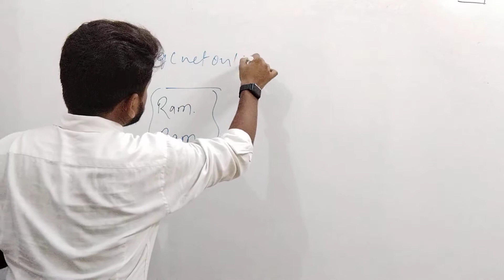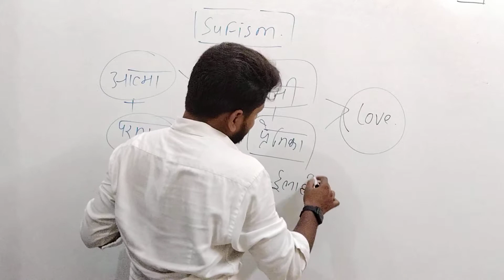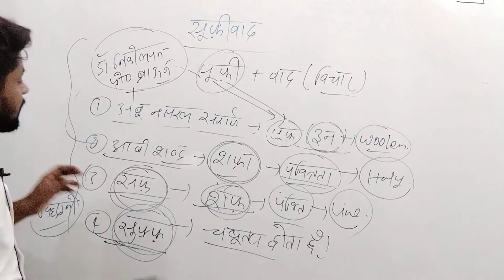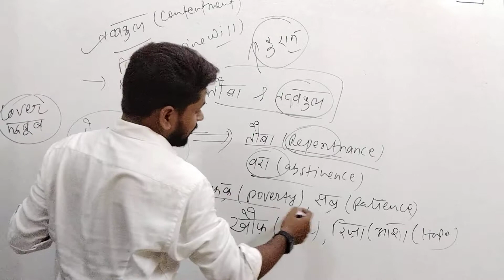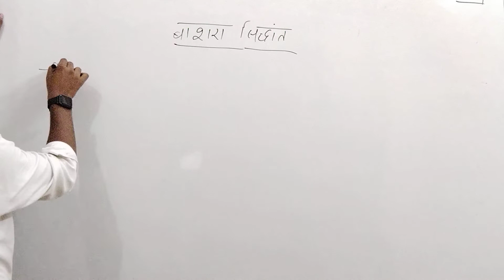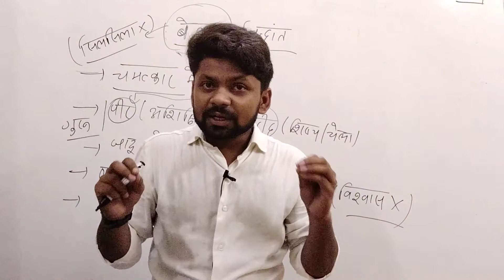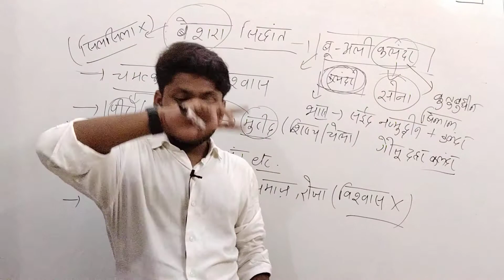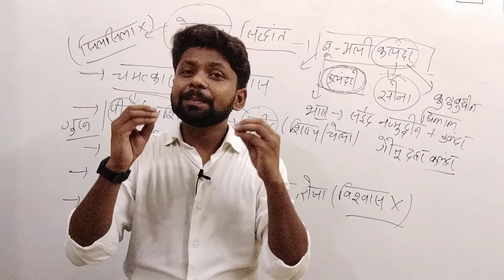Sufism/Sufi Movement by Guru Amrit Raj | Lecture no. 01 | सूफ़ीवाद/सूफ़ी आंदोलन | मध्यकालीन भारत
● नमस्कार साथियों ! स्वागत है आप सभी का हमारे यूट्यूब चैनल कुसुम नेट क्लासेज में , आशा करता हूँ आप सब ठीक होंगें और आपकी तैयारी भी बेहतरीन तरीके से चल रही होगी। आप सभी से आग्रह है कि यदि आप हमारे चैनल पर पहली बार आये हैं तो चैनल को सब्सक्राइब कर वेल आइकॉन को दबा दीजिये ताकि अगली बार से कोई भी वीडियो डालूं तो सबसे पहले नोटिफ़िकेशन आप तक पहुंचें ।
It's a request to all of you that if you have come first time on my youtube channel then subscribe my channel and hit the bell icon so that in future you will get all notification very first.
● Channel Subscription Link 👇🏻👇🏻👇🏻👇🏻
● Dear student , In this Video I have discussed about Sufism or you can say Sufi Movement in Medieval India . As you all know Sufism is an integral part of Islam . I have also discussed about etymology of Sufi world .  I have also discussed about theory of Sufism ; Ba- Shara , Be - Shara , Wahadat-ul-Wazud and Wahadat-ul-Suhud etc.
● Note ; This channel is dedicated to those students who are preparing for UGC NTA NET JRF , UPSC , BPSC , UPPCS , JPSC and State Civil Services.  you can also join the channel if you are willing to do your PhD or go into Higher Education .
● Your Mentor
Guru Amrit Raj

You can join me on social media ...

Twitter ; @GuruAmritRaj
Facebook ; Guru Amrit Raj
Instagram ; @guruamritraj